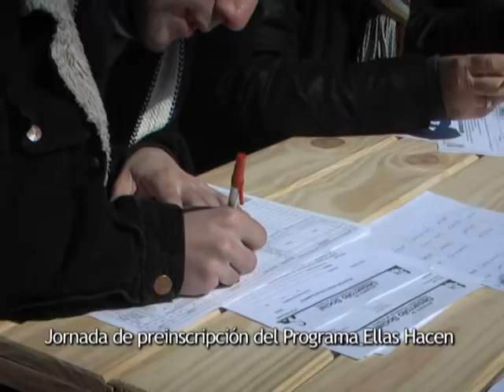Jornada de preinscripción del programa Ellas Hacen en el Estadio Delmi